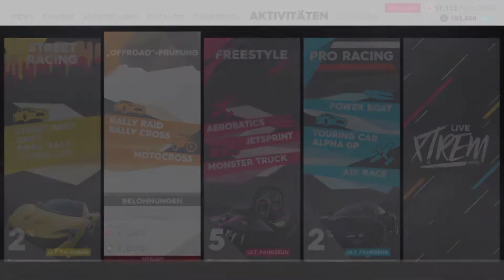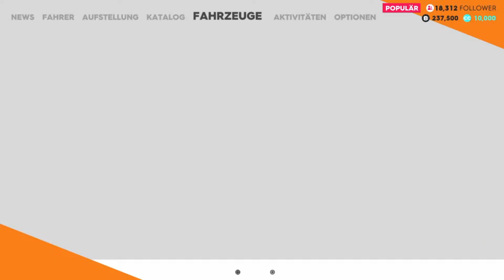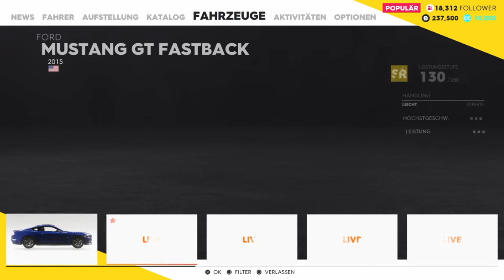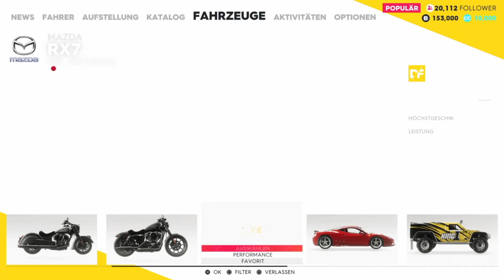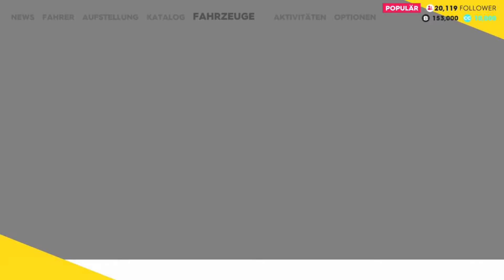Let's Play The Crew 2 #05 Zurück auf die Straße